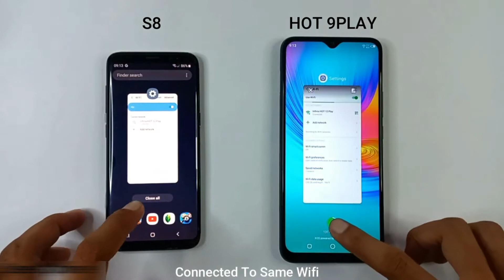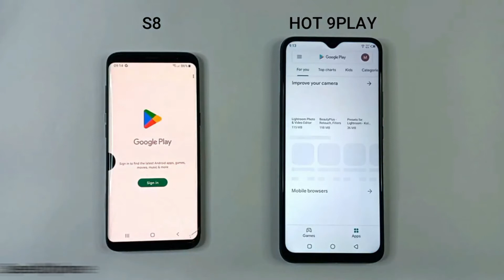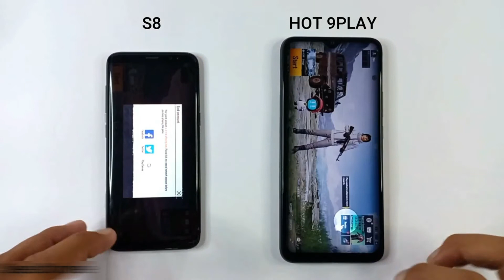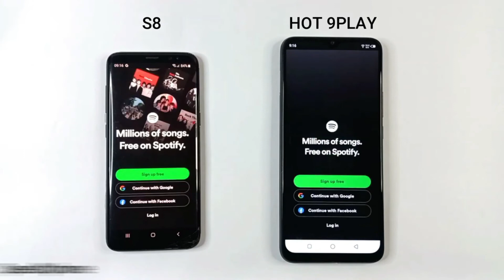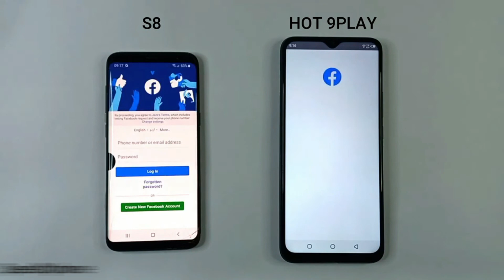Samsung S8 Vs Infinix Hot 9 Play | SPEED TEST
Tags.